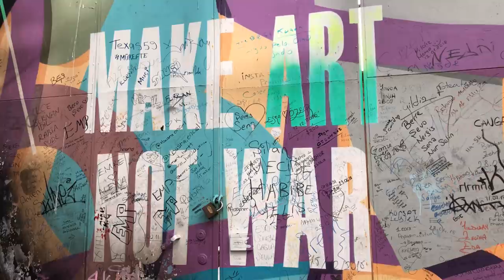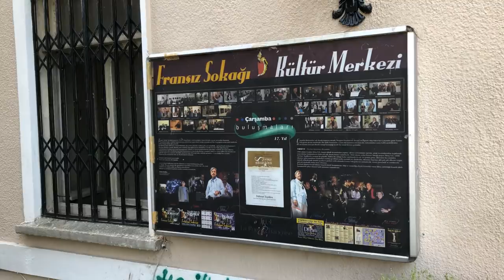Beyoğlu Istanbul, Walking Tour 2019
Beyoğlu Istanbul Walking Tour from Galata Tower through Istiklal Street and French Street - Algeria Street.